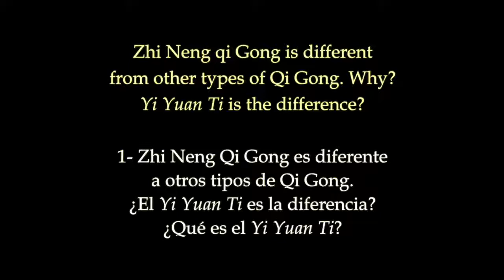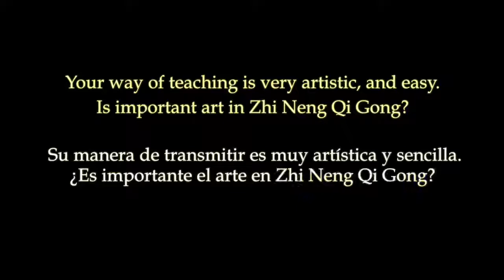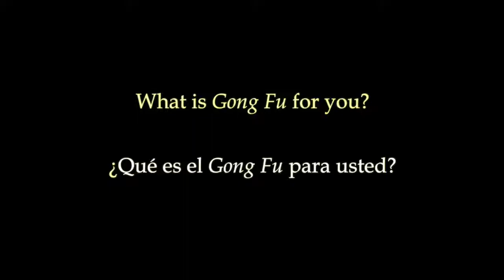ZHÌNÉNG QÌGŌNG EL GongFu y el Arte - maestro Jianshe Liu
Entrevista realizada por ĀnYuè a LIU Laoshi en el centro para la Longevidad Saludable, Hexianju, en la hermosa isla de Hainan, China en 2018.

Edición: ĀnYuè
Música: Tou Tian Che Di - Los 8 versos como los canta el maestro Jianshe. La cabeza ES el cielo, los pies SON la Tierra.